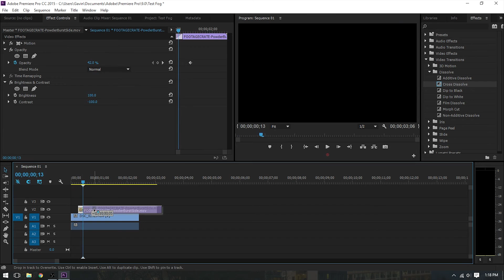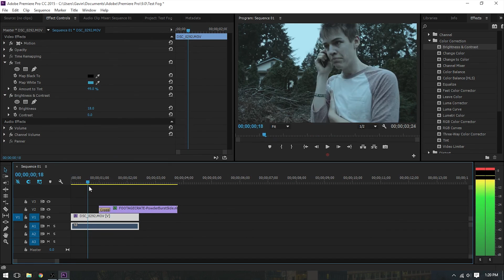How to Make Footage Look Cold! [Foggy Breath and Tint] - Premiere Pro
Where to find loads of free stock footage

I used powder burst as mine, but feel free to experiment with the different effects here!